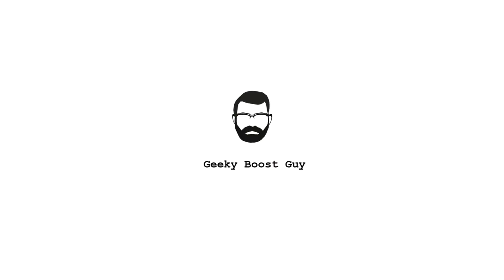Florida vlog part 6! the last one!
the last part of my florida holiday, enjoy